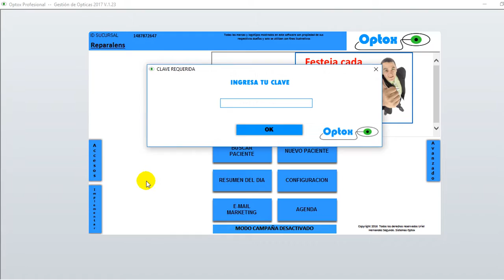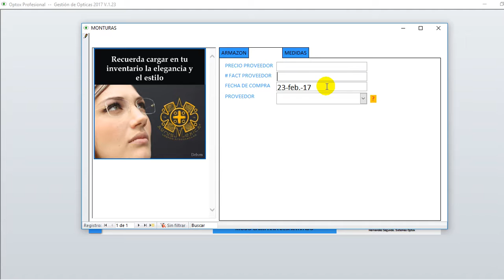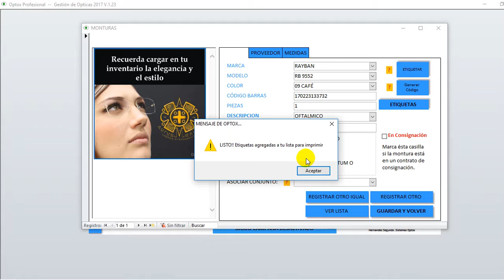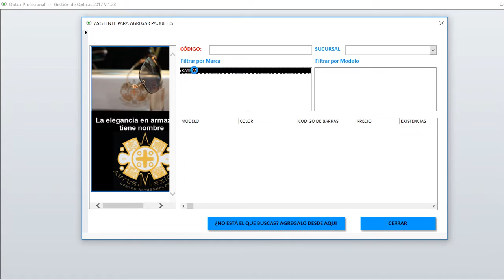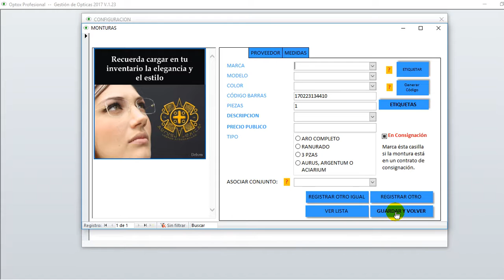Como registrar tu inventario de monturas